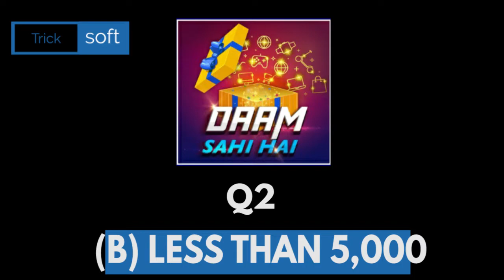Flipkart DAAM SAHI HAIN Quiz Answers today | Episode 75 | 20 July 2021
Flipkart DAAM SAHI HAIN Quiz Answers today | Episode 75 | 20 July 2021 | DAAM SAHI HAIN Quiz Answers today Flipkart | Flipkart DAAM SAHI HAIN Quiz Answers today | 20 July 2021

Play Flipkart Video presents Daam Sahi Hain and win assured rewards 20 July 2021

Flipkart DAAM SAHI HAIN Quiz Answers today | 20 July 2021 | DAAM SAHI HAIN Flipkart